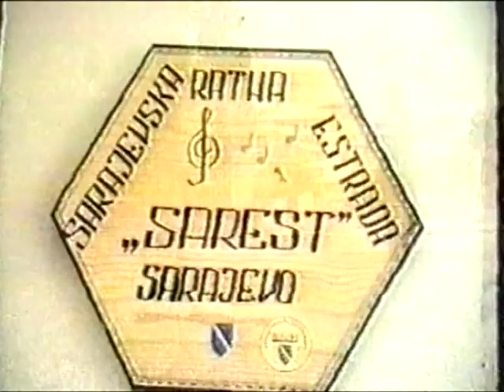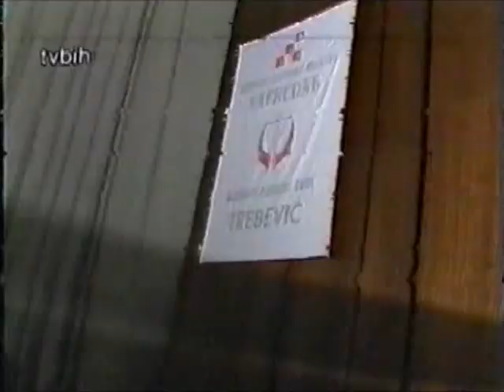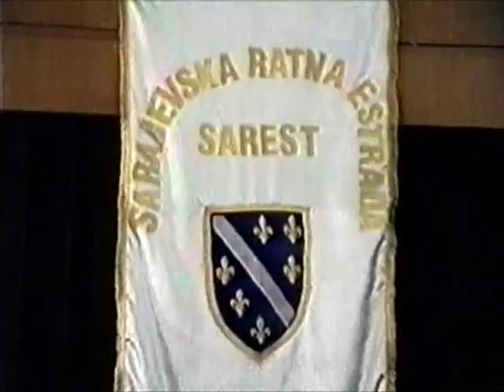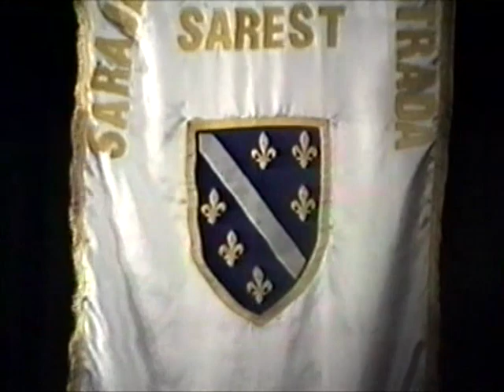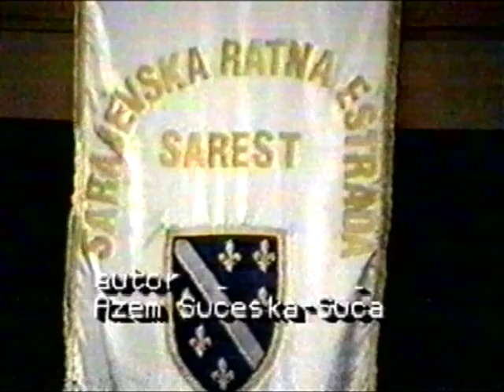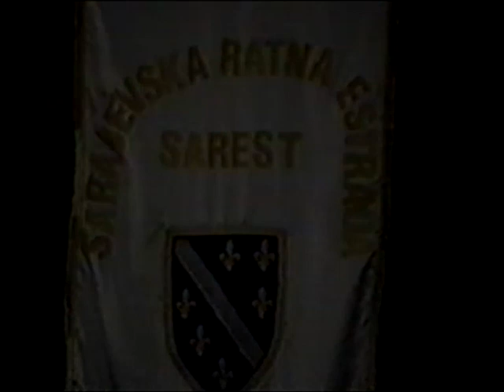Dokumentarni film SAREST 1994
Novo formirano udruženje " To se pamti " želi svojim  radom da bastini doprinos i rad sarajevskih estradnih,javnih, kulturnih radnika i umjetnika grada Sarajeva  pod potaronatom udruženja osnovanog iz potrebe
" SAREST  " Sarajevska rana estrada  " u toku agresije na nas grad Sarajevo i BiHa 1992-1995.